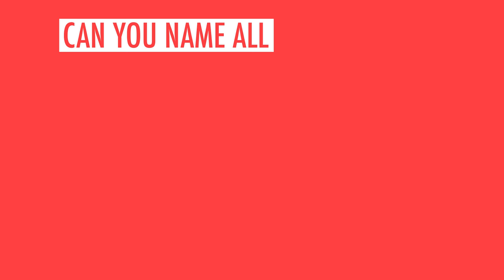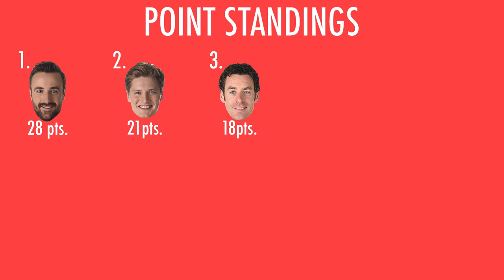INDYCAR Test Drive Episode 3: James Hinchcliffe